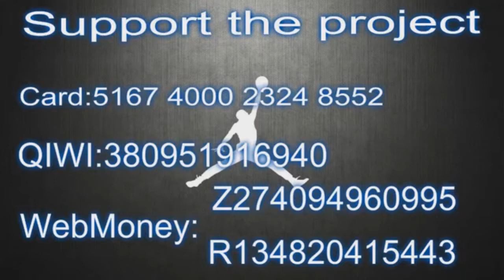Duncan Robinson 25 points Highlights vs Santa Cruz Warriors